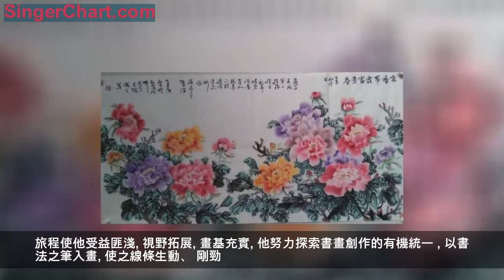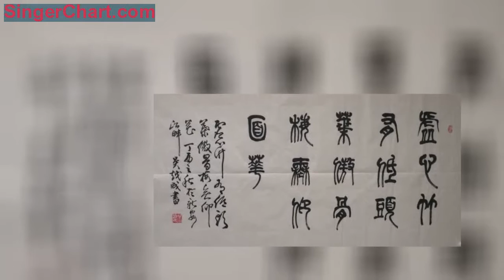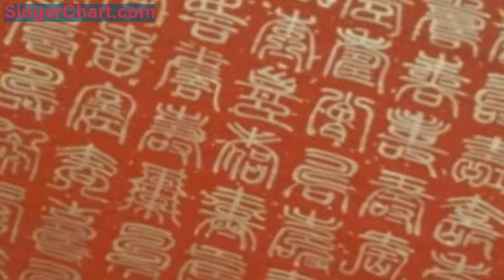德藝雙馨藝術家——吳越成作品欣賞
藝術簡歷
吳越成, 1954年生, 漢族, 歙縣人。 現為中國書協安微理事, 中國美協安徽會員, 江西美術進修學院名譽院長, 安徽省法制書畫協會常務理事,中國書畫研究院一級美術師, 黃山市書協常務副主席, 徽州書畫院副院長。
書畫作品先後參加安徽省書協舉辦奧運楹聯展, 首屆理事作品展, 皖軍書法華夏行成都站作品展。中國書協展覽部, 中國教育電視台, 中國書畫報社舉辦「華夏之星"中國書畫藝術交流大展獲國畫「金獎」。中國電影家協會舉辦「中國電影百年書畫大展」 獲 「佳作獎」； 國家文化部, 中國書畫研究院舉辦的 「金鼎獎」 獲書法類金獎； 南京文聯, 中國梅花藝術館舉辦首屆海峽兩岸梅花展鐵「金獎」 ；參加國家文化部
「第七屆中國藝術政府獎」 「文華獎」 評選獲得 「最佳創作獎」； 參加安微省書協等 13 家舉辦「中華美德大典」 千米長卷創作, 捐獻作品參加中華社會救助基金會 「中華當代書畫家救助貧困兒童作品展暨慈善拍賣會」。
在書法創作上, 堅持數十年摹擬碑帖, 紮實基礎, 正、 草 隸, 篆四體皆攻 厭惡隨波逐流, 摒棄流行槽粕, 吸取大家精華, 以謙恭之心不斷充實自己。
生於古徽州, 長在新安江, 黃山的天然優美山水, 從小就滋潤於畫家心中,畫中黃山新安江謂之情, 謂之實和真 長年堅持摹擬大家 。他堅信寶劍只有在古人的礪石上不斷磨礪, 才會顯得更亮, 更鋒利。 他的足跡曾踏遍茫茫的內蒙古大草原, 連綿的陝北黃土坡. 浩浩的黃河口瀑布、 一望無際的西北戈壁灘.還去過雲崗石窟, 敦煌千佛洞, 美麗秀氣的桂林山水, 碧波藍天的海南和充滿美麗傳說的大理. 麗江
旅程使他受益匪淺, 視野拓展, 畫基充實。
他努力探索書畫創作的有機統一 , 以書法之筆入畫, 使之線條生動、 剛勁。 以國畫手法布置通篇書法黑白, 使之密集疏散 粗細枯濕, 錯落有致.書畫作品先後被加拿大, 新加坡, 日本等國友人和國內中國美術家協會培訓中心, 江蘇美術館, 東北觀音閣藝術館,中國淮河碑林藝術館,寧夏銀川美術館, 鄧石如藝術館, 黃山市博物館, 中國梅花藝術館, 中國收藏家協會等收藏或刊石碑林.在南京, 江西南昌,
安徽馬鞍山, 黃山市等地先後舉辦 過個人書畫展或知名書畫家邀請展 出版有 「吳越成書畫選集」和掛曆 「吳越成書畫作品選」.